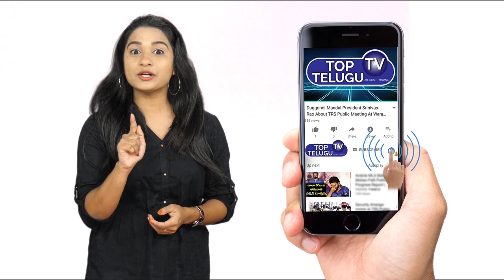Actor Sampoornesh Babu Visits Tirumala Temple | Cauliflower Movie | Top Telugu TV